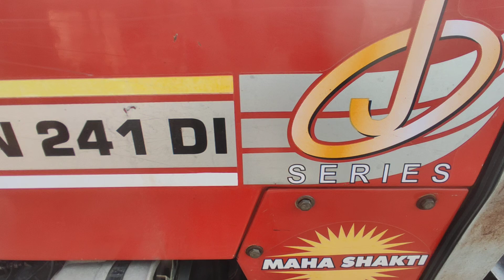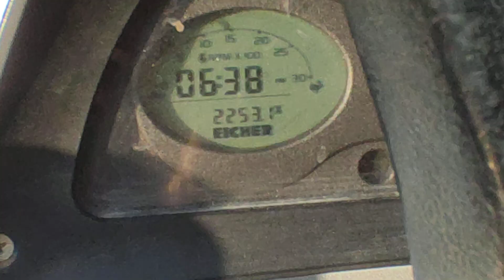3 ट्रैक्टर बिक्री के लिए। पता- भाई टिंकू, शामली।